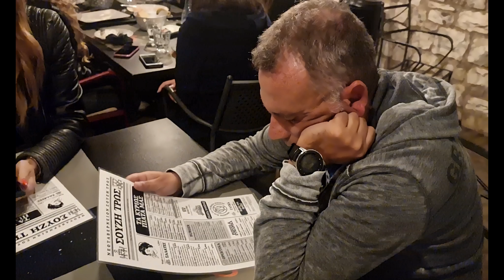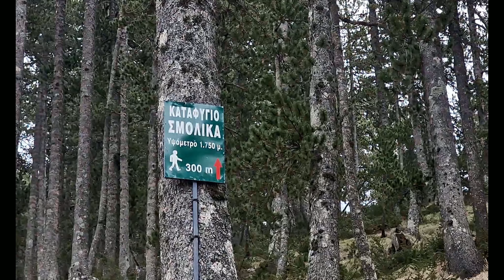Σμόλικας Δρακόλιμνη Κόνιτσα περιπέτεια με χιόνια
Μια εκδρομή που τα είχε όλα, εκπληκτικό χωριό με το μεγαλύτερο τοξοτό γεφύρι της Ευρώπης, την διάσημη λίμνη της Ηπείρου και φυσικά την δεύτερη ψηλότερη κορφή της Ελλάδας